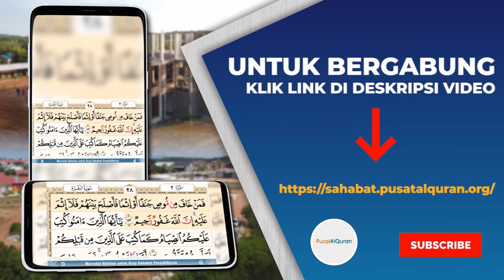Murottal Harian - Halaman 390 - Untuk Subuh - Murottal dengan terjemah